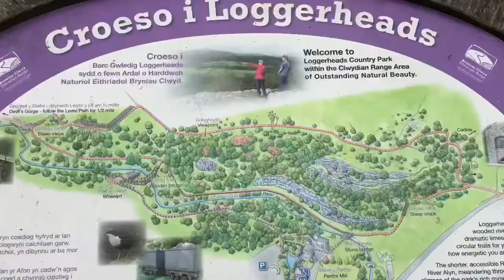Ruthin, North Wales THS (temporary holiday site) with Caravan & Camping Club. Aug 15th - Sept 11th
THS (temporary holiday site) in Ruthin, North Wales with the Caravan and Camping Club.

Aug 15th - Sept 11th